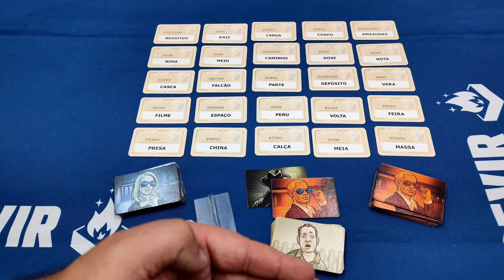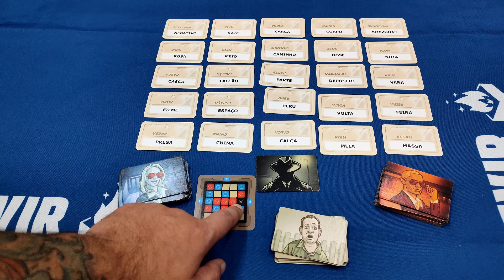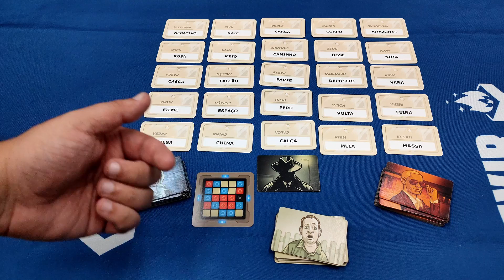DEVIR BRASIL I Código Secreto - regras rápidas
Dois espiões rivais sabem as identidades secretas de 25 agentes apenas por seus codinomes.

Em Código Secreto, duas equipes competem para ver quem consegue fazer contato com todos os seus agentes primeiro. As pistas são dadas em uma só palavra que podem apontar para várias palavras no tabuleiro. Seus companheiros de equipe tentam adivinhar as palavras da cor certa, evitando aquelas que pertencem à equipe adversária, mas todos têm um foco em comum: evitar o assassino.

Nesse jogo é ganhar ou perder.

Jogadores: 2 a 8
Idade: acima de 10 anos
Duração: 15 minutos

Narração: Gustavo Razia
Produção: Green House BG